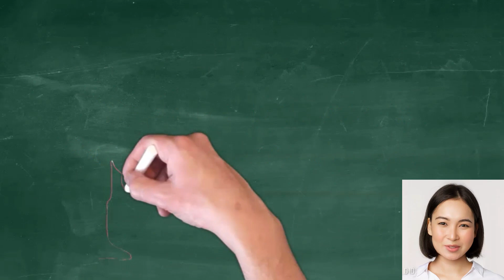Lesson 9 Taken from behind the stand and deliver position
Whispered Amour like to think that we can help inject a little spice into the bedroom with our many products for your pleasure, but also we believe we can encourage a little experimentation and perhaps even educate some of our customers without being intrusive or condescending.

So if you are tired of the same old bedroom routine, here is something slightly different to try, that won’t give you sore knees.

We’ve reached number 9 out of 10 alternative positions that involve pleasuring your partner from behind.

This one is called the stand and deliver position.

Have fun